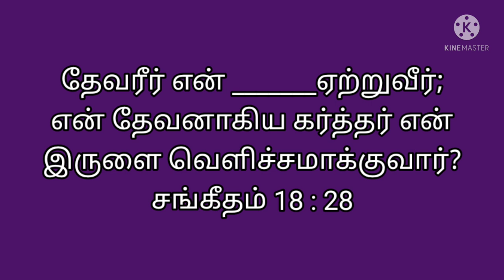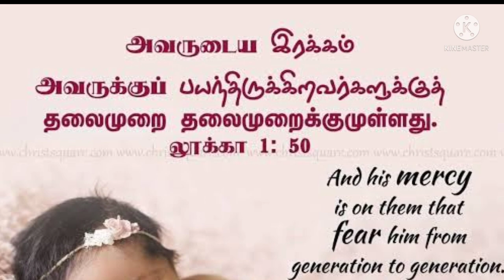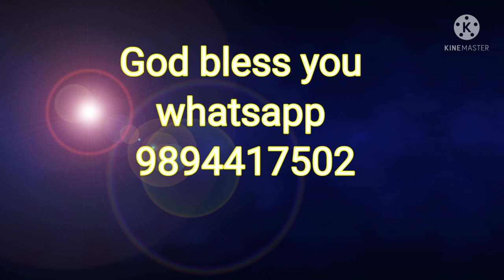today's question Bible ulagam tamil